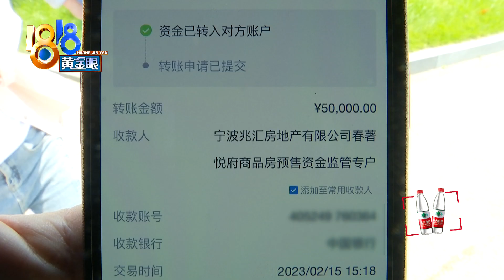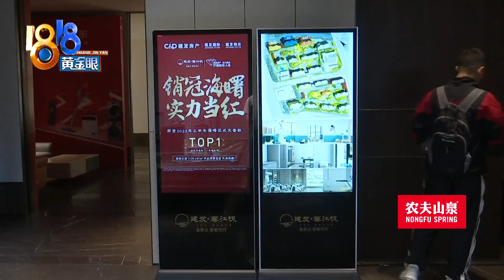【1818黄金眼】给还在上学的孩子买婚房，付完定金才知“腰线”？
宁波的方女士考虑得比较周到，儿子还在上大学，她就想着先把婚房买起来。说是付完定金以后，才发现房子采光有影响。

新闻标签：